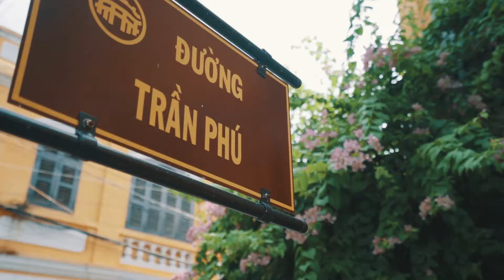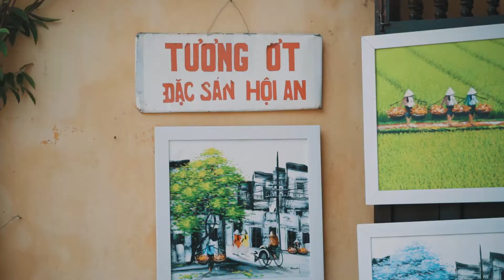Da nang - Hoi An - Vietnamese - Travel - Hello VietNam Violin - 旅行 - यात्रा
Hoi An Town is an exceptionally well-preserved example of a Southeast Asian trading port dating from the 15th to the 19th century. Its buildings and its street plan reflect the influences, both indigenous and foreign, that have combined to produce this unique heritage site. Hoi An has no airport, and no train station either. The only way to get there is by road. You can hire a taxi from the neighbouring city of Da Nang, which does have an airport with daily flights from Hanoi, Ho Chi Minh City and other large Vietnamese cities. There’s also a train station in Da Nang, and bus services are plentiful. We have a wide selection of hotels for you to choose from in both Cua Dai Beach and Hoi An City, whatever suits your pocket and style.